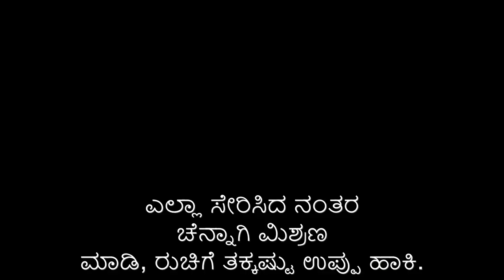Delights: Unveiling Milk Pasta Magic 🍝✨ by Vishwa Bojanalaya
Description:
👋 Welcome to Vishwa Bojanalaya's Culinary Journey! Indulge in a divine experience as we uncover the secrets behind our enchanting Milk Pasta Magic – a symphony of creamy flavors that will elevate your taste buds. 🥛🍝✨

📺 Discover More Delightful Creations:

🍜 Heavenly Tomato Basil Pasta - A simple yet heavenly pasta recipe to satisfy your cravings!
🥖 Artisan Garlic Bread Mastery - Learn the art of crafting perfect garlic bread to complement your pasta.
➡️ Love our Culinary Adventures?

How to Make Milk Pasta Magic Step-by-Step? Join us as we guide you through the enchanting process.
Key Ingredients for Divine Delights? Explore the elements that make our Milk Pasta truly magical.
Pro Tips for Perfect Creaminess. Unlock the secrets to achieving the perfect creamy texture in your pasta.
Share Your Divine Delights Experience! We'd love to hear about your culinary adventure.
🔑 Your Suggestion:
Enhance your YouTube experience! Add relevant tags, and don't forget to join us on Instagram @vishwabojanalaya for additional culinary inspiration. 🍝📷✨

User